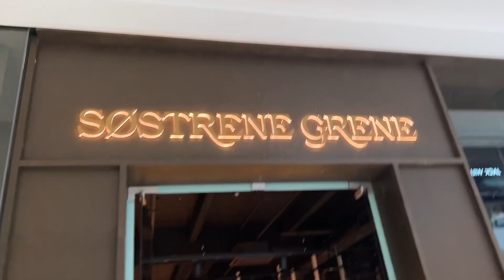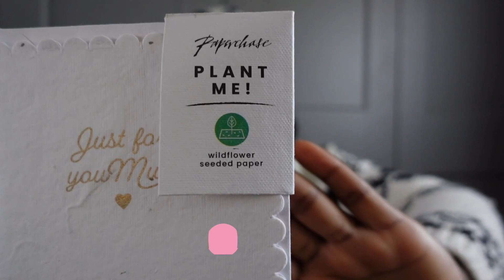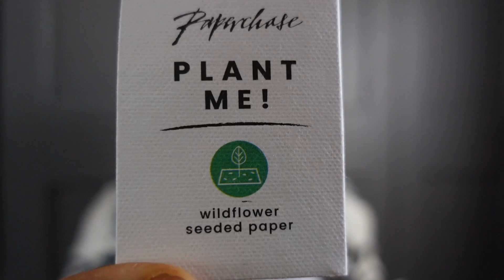DISCOVERED A NEW HOMEWARE STORE IN THE UK , A CATCH UP, HOME /CHANNEL UPDATES